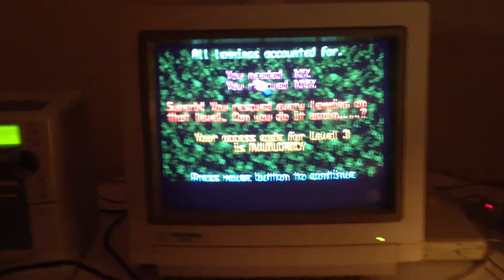Playing Lemmings on my Amiga 1200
ACA-1231/42 MHz 64mb ram Accelerator Card
4GB Compact Flash card as harddrive.
Commodore 1084s monitor.